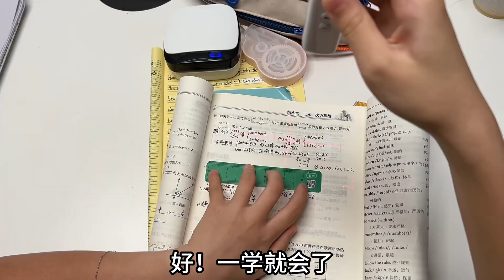弟弟太可爱啦！小艾教他整理错题，还让妈妈送他错题打印笔！【吃饭睡觉逗艾艾】